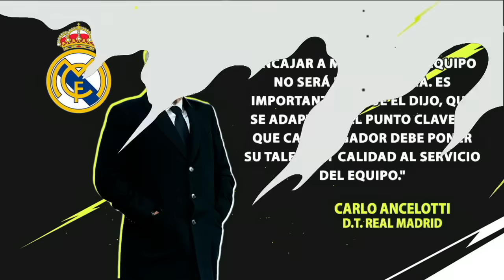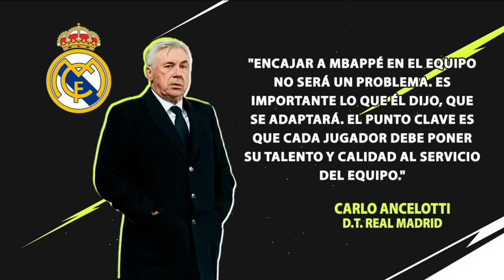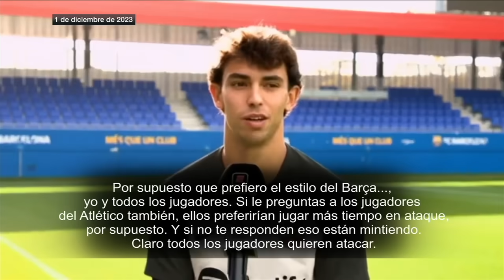MBAPPÉ tiene que ADAPTARSE al REAL MADRID y a ANCELOTTI ¿Perderá minutos VINICIUS? | Ahora o Nunca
Carlo Ancelotti comentó en una entrevista sus planes con respecto a Mbappé y su esquema de juego. En Ahora o Nunca, Mauricio Pedroza, Hernán Pereyra y José del Valle, comentan que Kylian tiene que adaptarse al Real Madrid y a Carletto. Asimismo, debaten si Vinicius y Rodrygo perderán minutos. ahoraonunca mbappe realmadrid | ESPN Deportes